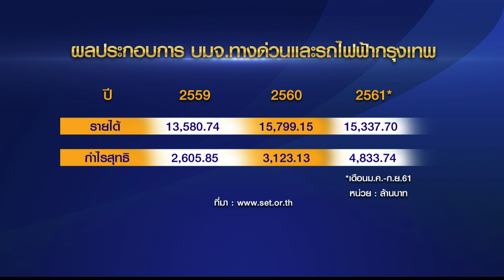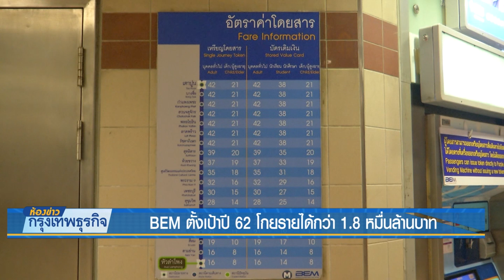BEM ตั้งเป้าปี 62 โกยรายได้กว่า 1.8 หมื่นล้านบาท | 3 ธ.ค. 61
บมจ.ทางด่วนและรถไฟฟ้ากรุงเทพ หรือ BEM ผู้รับสัมปทานรถไฟฟ้าเอ็มอาร์ที คาดว่าปีนี้จะมีปริมาณผู้โดยสารเฉลี่ย 3.3 แสนเที่ยวต่อวัน และรายได้จะเพิ่มขึ้น 8% จากปีก่อนที่มีรายได้ 1.57 หมื่นล้านบาท คาดว่าปีหน้าผู้โดยสารและรายได้จะเพิ่มขึ้น 10%  ติดตามจากรายงานของคุณวชิรวิทย์ เลิศบำรุงชัย